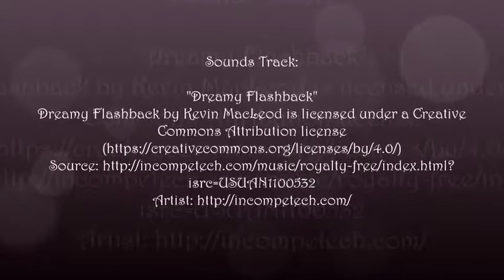Acrylic Paint with Ink for Dynamic Painting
Collage, acrylic, and inks painting class. Female figure with child.
Class preview video for How to Videos by mixed media artist Pamela Vosseller. Online art classes offered for various level of art creating experience, focus on beginner and young artists. Class registration